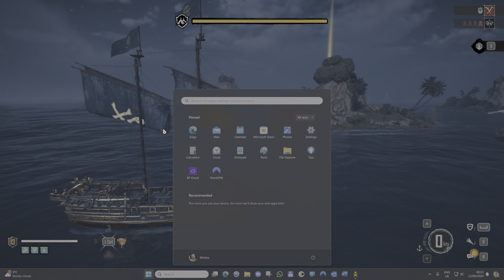Bugged -Skull & Bones Hostile takeover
no attacking waves of ships